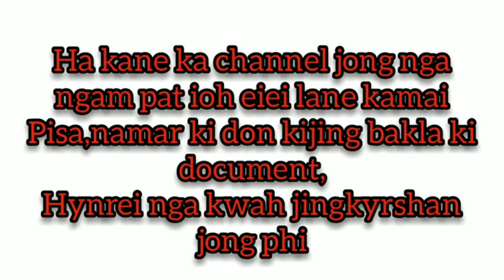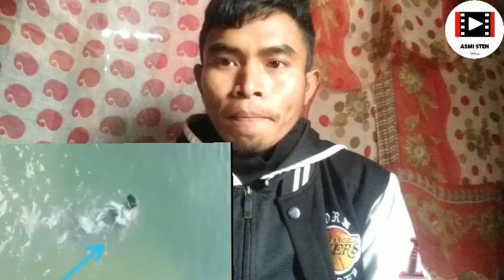Ki ong dei ka puri ha umiam // Hato ka dei shisha ne em